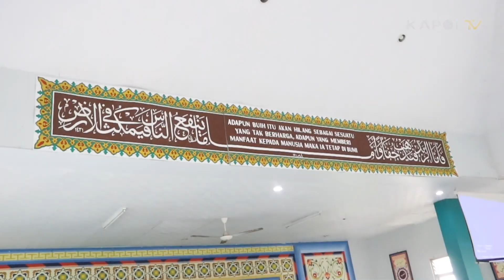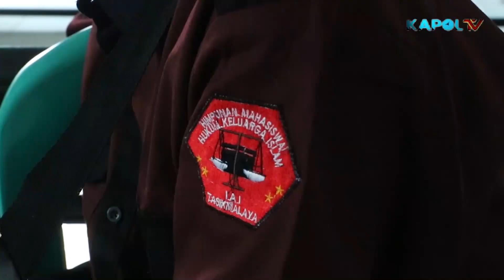Sebelum Menikah Matangkan Ilmu dan Diri